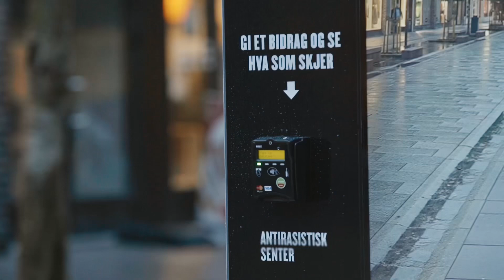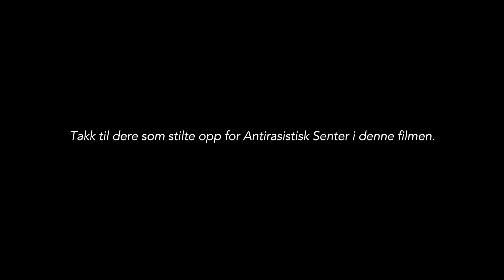Antirastisk Senter – Boards